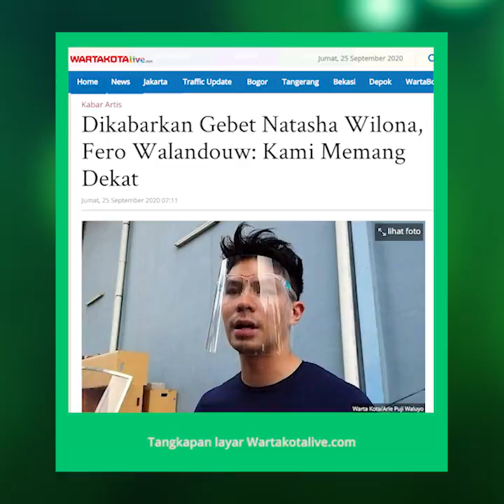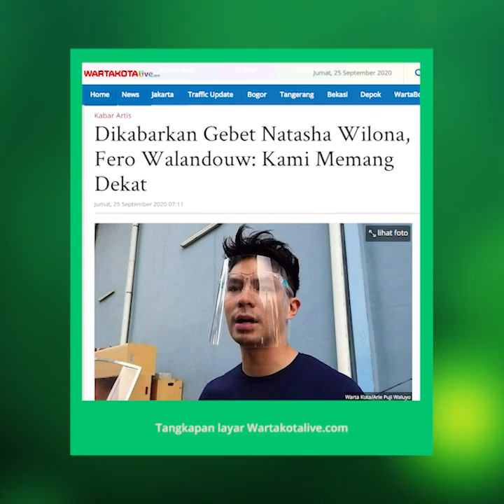Putus dengan Susan Sameh, Fero Walandouw Dikabarkan Dekat dengan Natasha Wilona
TRIBUN-VIDEO.COM - Bintang sinetron Fero Walandouw (30) dikabarkan tengah mendekati Natasha Wilona, usai putus dari Susan Sameh.

Fero Walandouw buka suara. Ia mengatakan bahwa dirinya memang sudah lama sekali dekat dengan Natasha Wilona.

"Ya sudah lima tahunan lah. Jadi ya kalau udah deket ya memang dari dulu udah dekat," kata Fero Walandouw ketika ditemui di gedung Trans TV, Jalan Kapten Tendean, Mampang Prapatan, Jakarta Selatan, Kamis (24/9/2020).

Meski sudah lama dekat, Fero mengakui kalau hubungannya dengan Natasha Wilona bukan sebagai sahabat, namun bukan teman spesial.

"Kita memang dekat, tapi kalau mau dinilai lebih dari sahabat kan itu butuh proses ya, kita harus ngejalanin dulu harus apa yang lagi dijalani sekarang," ucapnya.

Jika memang dianggap sahabat, pria bernama lengkap Reyniel Fero Walandouw itu mengakui tidak sering bertemu dengan Natasha Wilona, dan tidak seperti sahabat jika bertemu.

"Kalau di tanya lebih dari sahabat mungkin nggak secepat itu kali ya. Karena kita butuh waktu untuk saling lebih mengenal lagi. Butuh waktu untuk kita pengin tau kedepannya mau seperti apa gitu," jelasnya.

"Tapi kami enggak mau merusak apa yang udah ada intinya gitu," tambahnya.

Fero mengetahui kalau Natasha Wilona adalah mantan kekasih dari sahabatnya, Verrel Bramasta. Namun, ia tak mau mengomentarinya.

"Sejauh ini enggak ada apa-apa ya maksudnya kita tetap bersahabat menjaga hubungan baik dengan Verrel," ungkapnya.

Lebih lanjut, Fero Walandouw menganggap Verrel Bramasta akan bisa menerima jika memang kedekatannya dengan Natasha Wilona berujung pada jalinan asmara.

"Kita kan semua udah sama-sama dewasa ya. Untuk menanggapi hal kayak gitu harusnya bisa diterima dengan segala pihak dari semua pihak secara dewasa sih," ujar Fero Walandouw.

Artikel ini telah tayang di Tribunnews.com dengan judul Putus dengan Susan Sameh, Kini Digosipkan dengan Natasha Wilona, Fero Walandouw: Kami Memang Dekat,